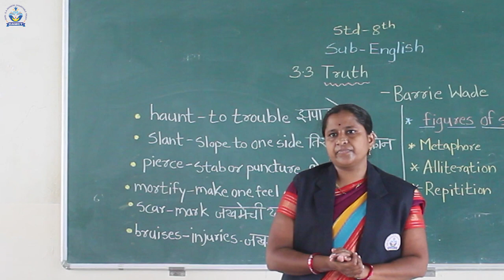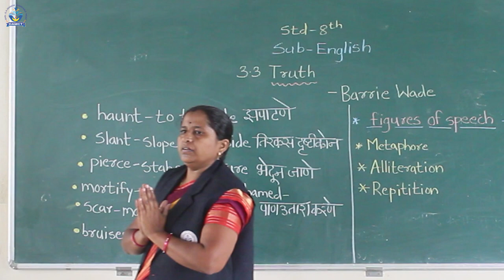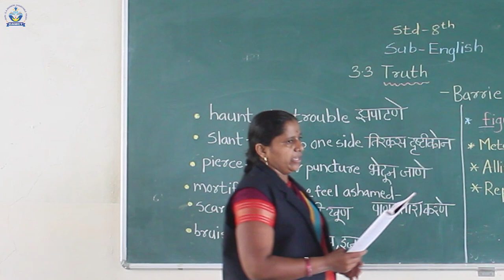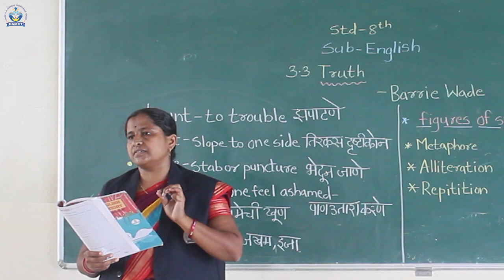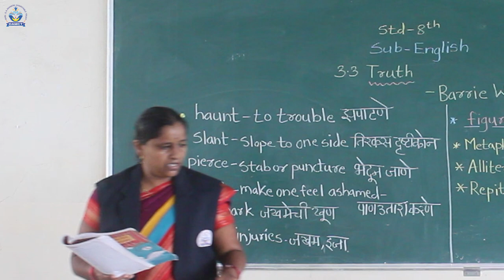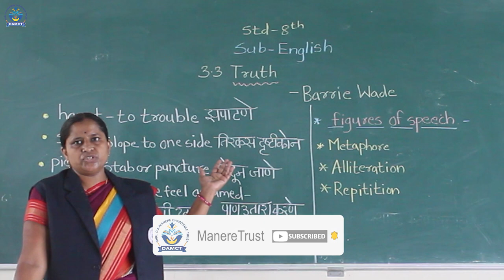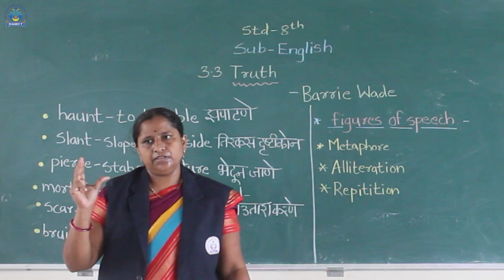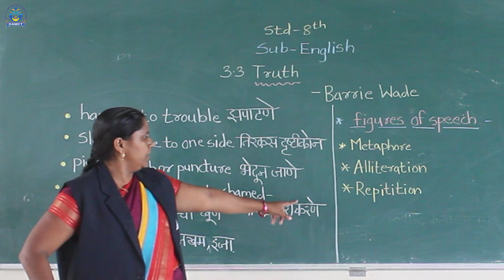Truth | English | Class 8 | Pushpa Patil Madam | Manere Highschool | Ichalkaranji